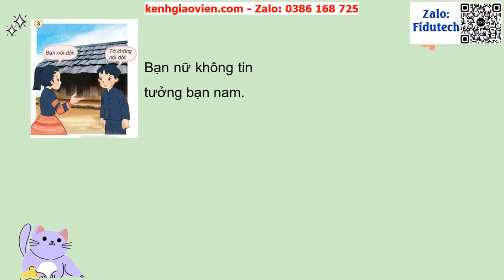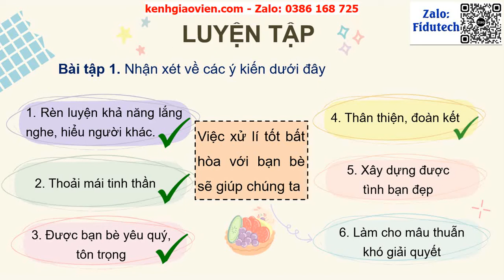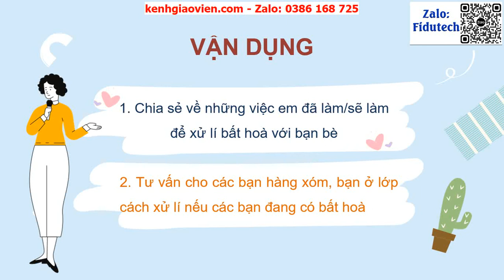Giáo án powerpoint bài 8: Xử lí bất hòa với bạn bè | GA điện tử đạo đức 3 kết nối tri thức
Phía trên là giáo án Powerpoint hay còn gọi là giáo án điện tử, giáo án trình chiếu bài 8: Xử lí bất hòa với bạn bè | Sách đạo đức 3 kết nối tri thức. Giáo án được làm với phong cách: hiện đại, đẹp mắt để tạo sự hứng thú cho học sinh.
Ngoài ra, chúng tôi có đầy đủ giáo án powerpoint các bài khác trong chương trình sách giáo khoa đạo đức 3 kết nối tri thức. Tin chắc rằng: Khi sở hữu bộ giáo án này, việc giảng dạy của thầy cô sẽ trở nên nhẹ nhàng và đạt hiệu quả tốt.